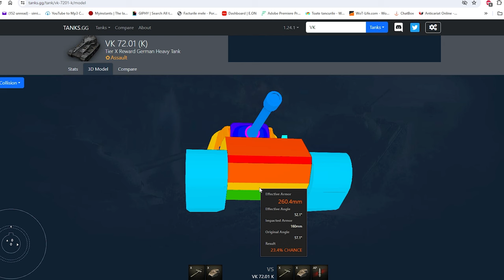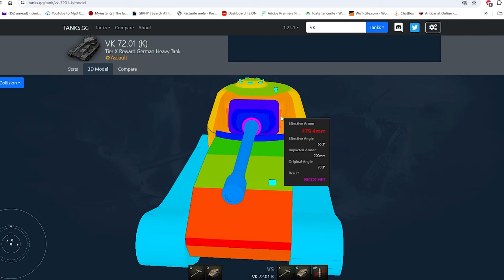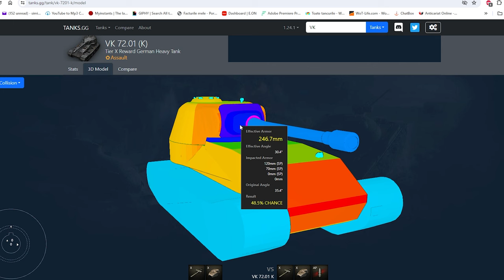Pluton TACAM - Romania - VK 72.01 K , Obj.277 Map. Tundra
🎥 Daca esti pasionat de World of Tanks si nu numai te invit sa urmaresti acest canal de Youtube.
 ➡️ De asemenea putem juca impreuna si vom putea discuta teme despre joc ,
 ➡️ Avem o comunitate in care poti activa si tu chiar daca esti membru in alt clan.
 ➡️ Scopul principal al comunitatii , sustinerea tech tree-ului romanesc in WoT.
 ➡️ Asiguram suport persoanelor incepatoare .
 ➡️ Organizam turnee intre jucatori si clanuri.
 ➡️ Tombole si alte surprize celor mai devotati membrii.
 ➡️ Organizam evenimente real life in diferite locatii din tara.
 ➡️ Cerinta pentru a face parte din comunitatea noastra este minima. Bun simt .
 ➡️ Discordul comunitatii il puteti gasi mai jos in descriere.
 ➡️ Alatura-te si tu comunitatii noastre.

                                                             🎬 Ce poti vedea aici: 🎬
 📌Clipuri WoT Funny✔️
📌World of Tanks✔️
📌Tutoriale WoT ✔️
📌Plutoane✔️
📌Replay WoT✔️
📌Campionate ✔️
📌Transmisii Live WoT✔️

                                           🎬 🎥 🔴 ▶ Sunt streamer full time si fac zilnic live 🎬 🎥

                                                                   💎 Program Live 💎
💎   Luni - ora 20:00
💎   Marti - ora 20:00
💎   Miercuri- ora 20:00
💎  Joi - ora 20:00
💎   Vineri - ora 20:00
💎 Sambata - ora 20:00
💎   Duminica - ora 20:00
                                                                   💰  Donatii  💰
     Sustinerea voastra ma ajuta sa creez continut de cea mai buna calitate. Totodata ma ajuta sa organizez diferite evenimente la care puteti lua parte .
 Multumesc pentru suport !!!